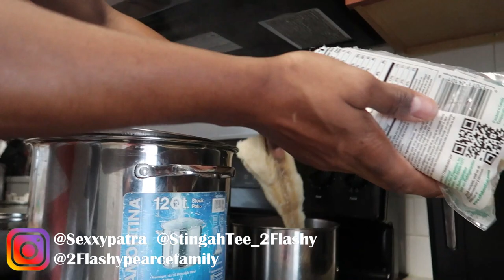Stinagh Tee Makes Brunch Cabbage and Saltfish (Cod Fish)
Stingah Tee Makes brunch, Cabbage and Saltfish (Cod Fish)
Watch to see how he cooks up cabbage and saltfish. aka bacalao aka codfish, with some ground provisions.